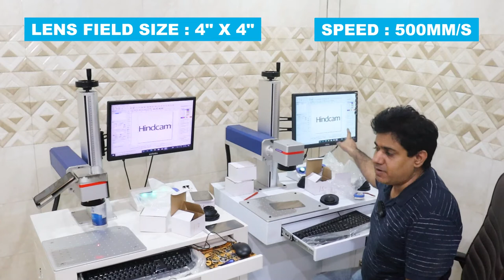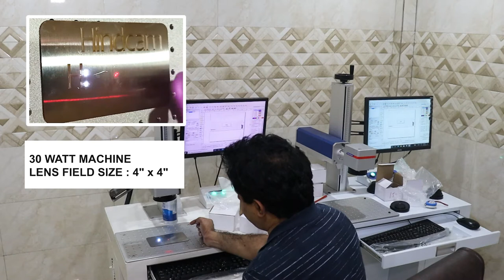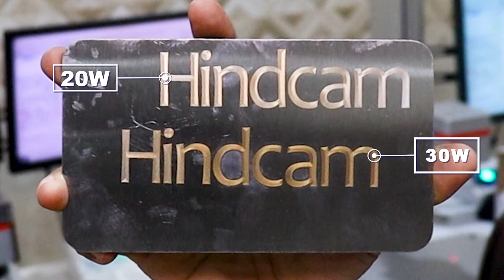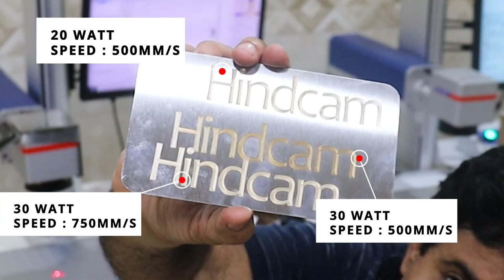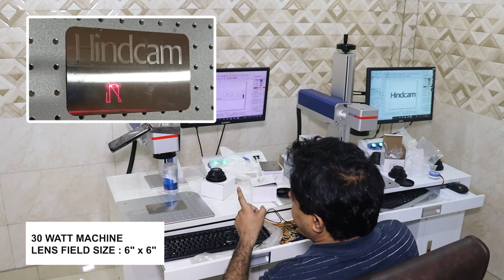20w vs 30w fiber laser marking machine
In this video we compare 20 watt fiber laser marking machine with 30 watt fiber laser marking machine. You shall not find this comparison anywhere else.